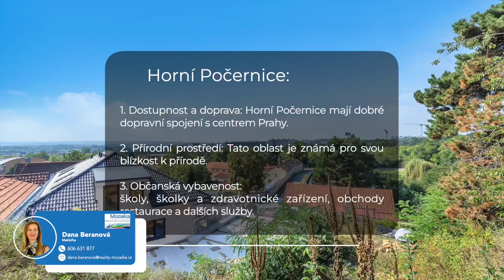Výjimečná nabídka bydlení a investice v Praze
Chcete mít vše na dosah ruky a přitom si užívat klid zahrady?
Představte si, že bydlíte v srdci Prahy, ale zároveň máte pocit, jako byste byli na venkově.
To je přesně to, co nabízíme v našem novém bytovém domě v Horních Počernicích.
Jen 10 minut pěšky k Obchodnímu centru Černý Most, a přesto se můžete těšit z ticha a zeleně vlastní zahrady.
Proč je to tak výjimečné?
1. Lokalita: Bydlíte v blízkosti veškeré občanské vybavenosti, ale zároveň máte klid a soukromí.
2. Dostupnost: Skvělá dopravní dostupnost, ať už preferujete auto, hromadnou dopravu nebo chůzi.
3. Komfort: Moderní bytové jednotky, které splňují nejvyšší standardy bydlení.
4. Investice: Ideální příležitost pro ty, kteří hledají nejen domov, ale i chytrou investici do budoucna.
V dnešní uspěchané době je vzácné najít místo, které kombinuje pohodlí města s klidem přírody.
Přijďte a přesvědčte se sami, jak může vypadat váš nový domov.
Pokud vás tato nabídka zaujala volejte 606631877, nebo prosím sdílejte tento příspěvek, aby se o této jedinečné příležitosti dozvěděli i vaši přátelé a rodina.